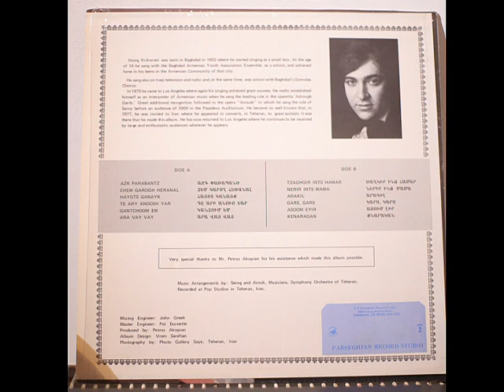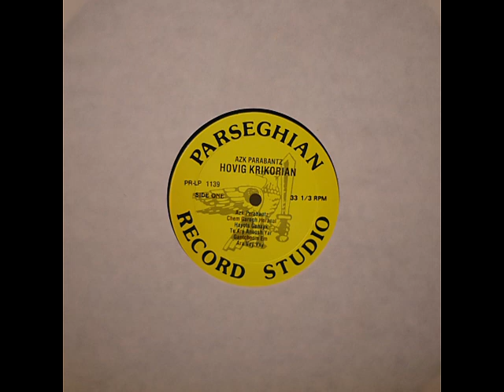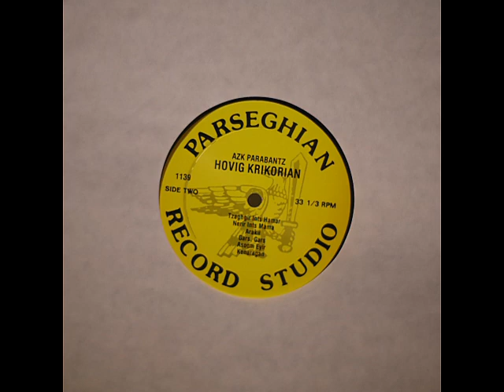Hovik Krikorian - Asoom Eyir 1977